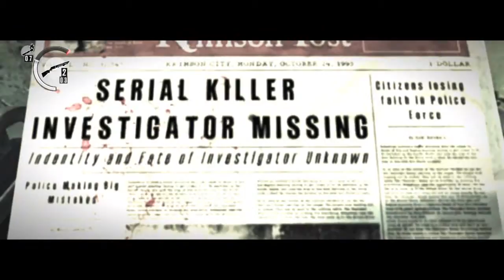I MUST ESCAPE!! | The Evil Within Lets Play- Part 57!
Leave a like f you enjoyed :} Tell what you think about this in the comments section below.